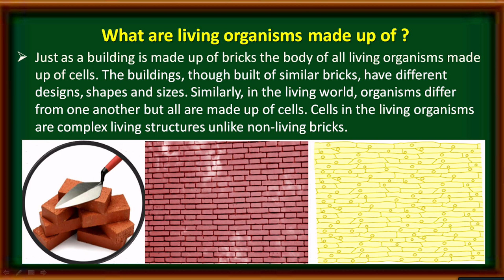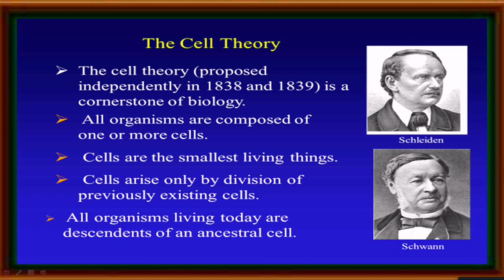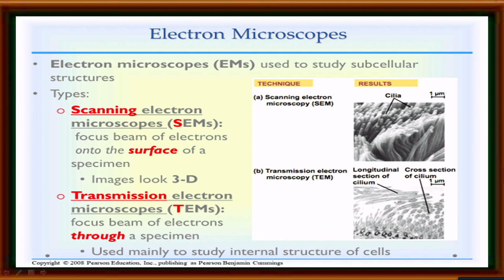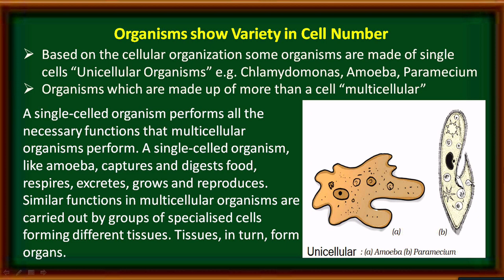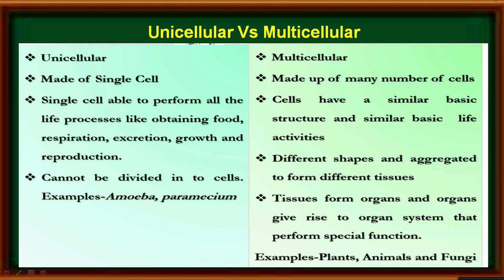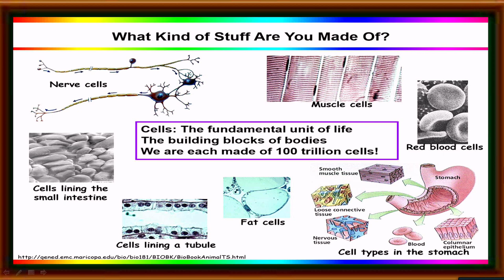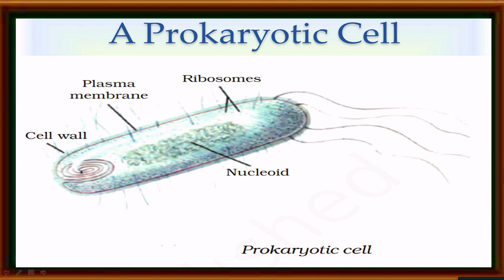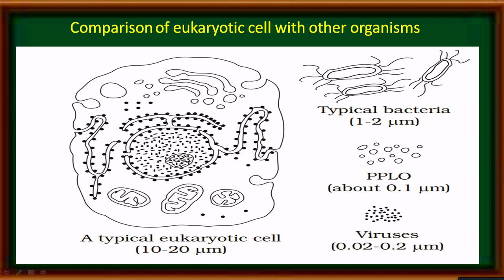Live Interaction on PMeVIDYA : The Fundamental Unit of Life* (जीवन की मौलिक इकाई)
The Fundamental Unit of Life* (जीवन की मौलिक इकाई)

Sahyog Session
Mon-Fri                                             5-5.30pm

The programs can be viewed on:
1. DD Free dish channel #2022 to 2033 ( PM eVidya  Class 1 to  PM eVidya Class 12)
2. Zee Dish TV Channel #950
3. Jio TV App
4. ‘NCERT OFFICIAL’ YouTube Channel